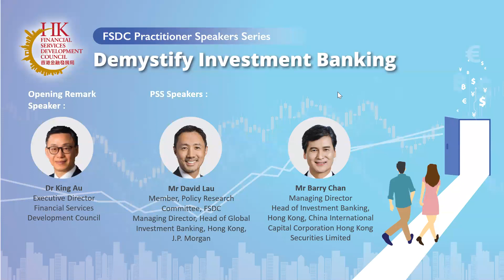FSDC Practitioner Speakers Series – Demystify Investment Banking (Full Replay)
FSDC Practitioner Speakers Series – Demystify Investment Banking

Venue: Via Zoom

Investment banking is an important component of the financial system. In essence, investment banks are a conduit for investment between investors and borrowers through stock and bond offerings, merger and acquisition as well as derivative products etc. Behind the glamour of the sector, what do investment bankers actually do on a daily basis? What are the jobs potentially available in this field in times of uncertainty like today?

The Financial Services Development Council (FSDC) will organise a virtual seminar entitled "Demystify Investment Banking". Prestigious executives will share their personal experience advancing in the investment banking sector as well as how students can grasp the career opportunities.